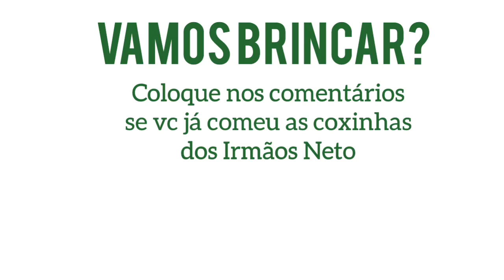Você já comeu as coxinhas? Vamos brincar..